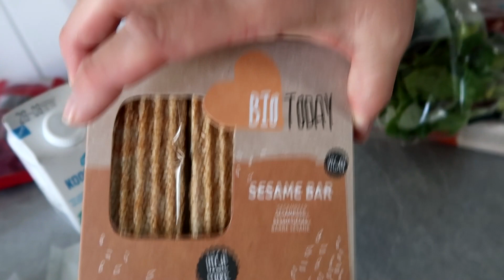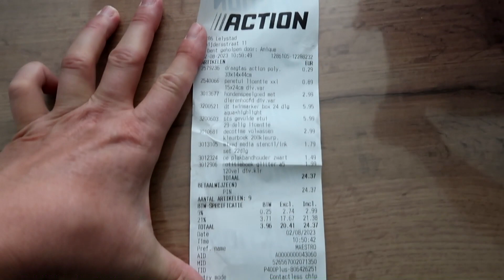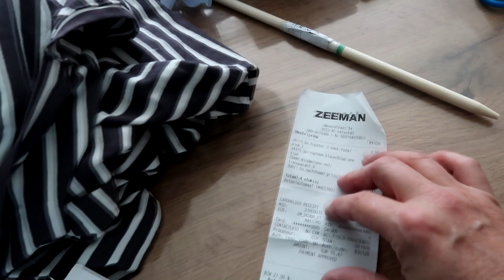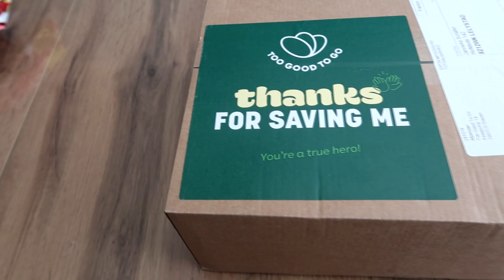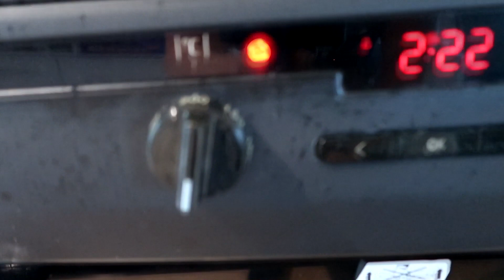WE GAAN WEER VEEL KOKEN EN TO GODD TO GO PAKKET!! WEEKVLOG 19 2023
Ik ben Janneke, nu 49 jaar en ik maak verschillende soorten video's op dit kanaal! Ik ben moeder van Daniëlla (28 jaar) Steven (26 jaar) en Michella (22 jaar). Daniëlla en Michella wonen niet meer thuis, maar Daniëlla eet iedere week op maandag mee en komt regelmatig even langs. Sinds oktober 2020 woont ook mijn nichtje Rowena doordeweeks bij ons, zij is 16 jaar!

Upload Schema:
Maandag: Dagvlog
Dinsdag: Dagvlog
Woensdag: Dagvlog
Vrijdag: Dagvlog
Zaterdag: Shoplog
Zondag: Boek review of Dagvlog